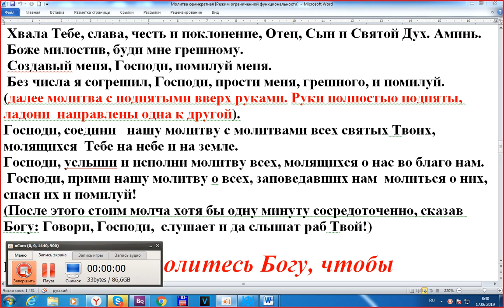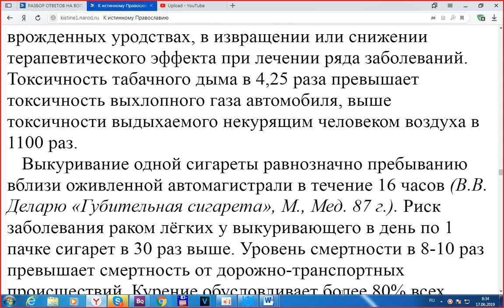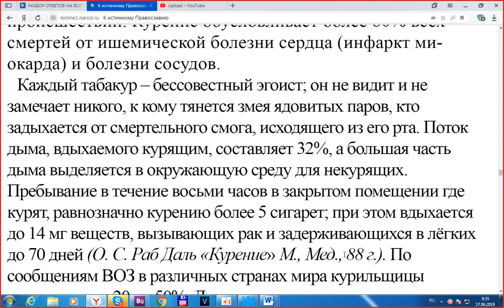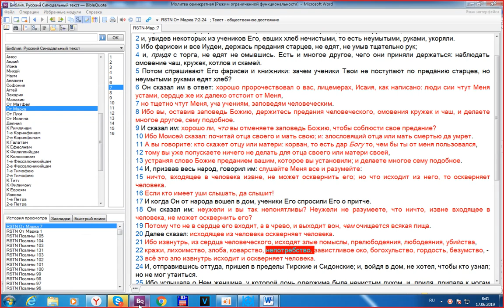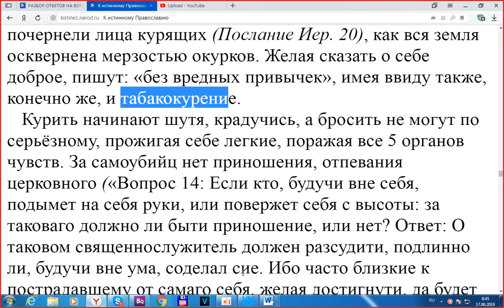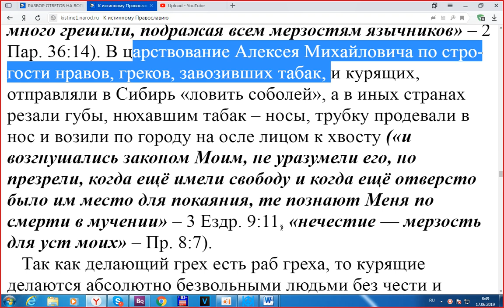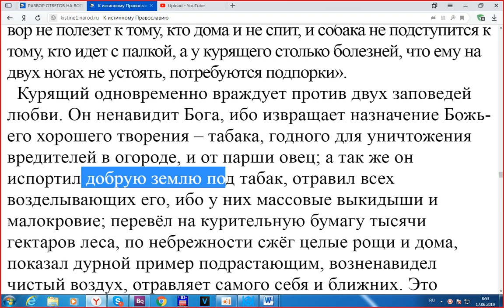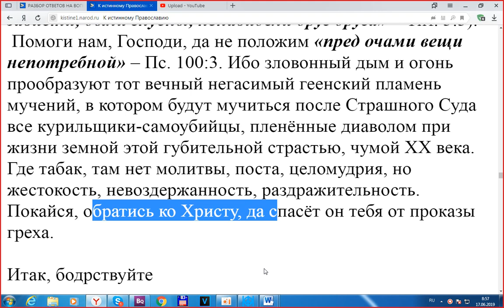О табакокурении. Из книги "К истинному православию", Игнатий Лапкин